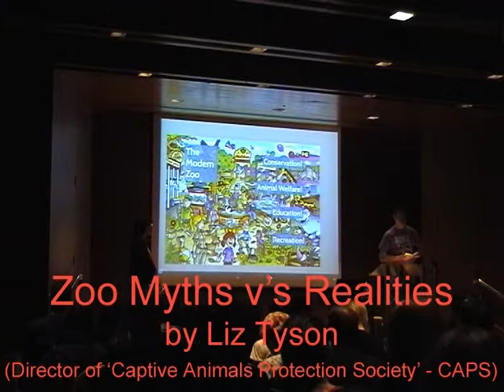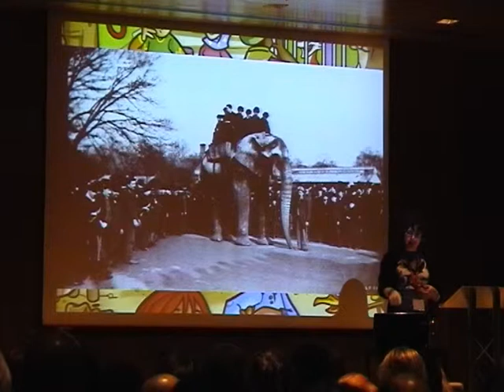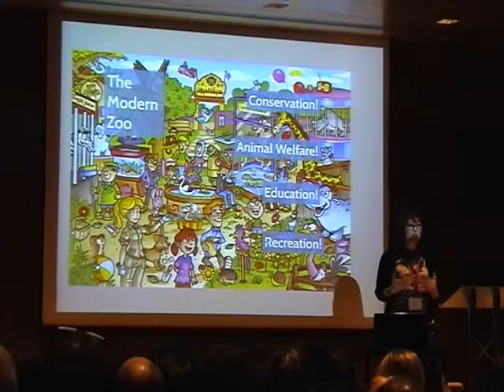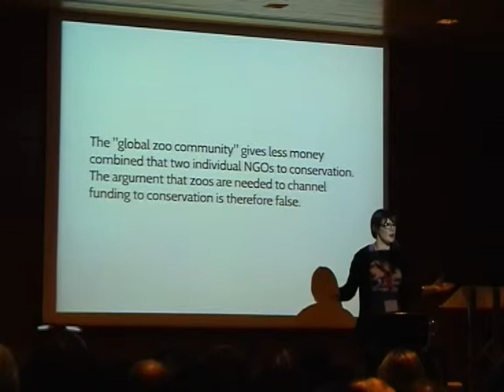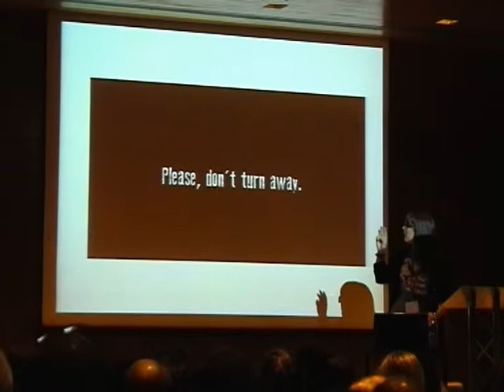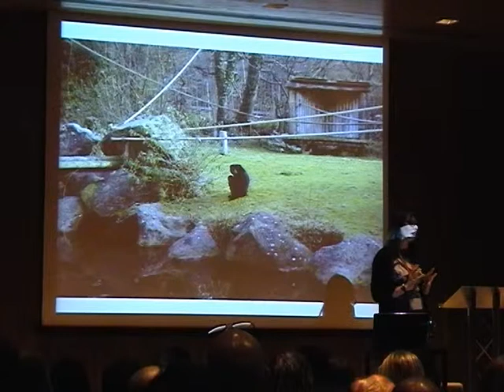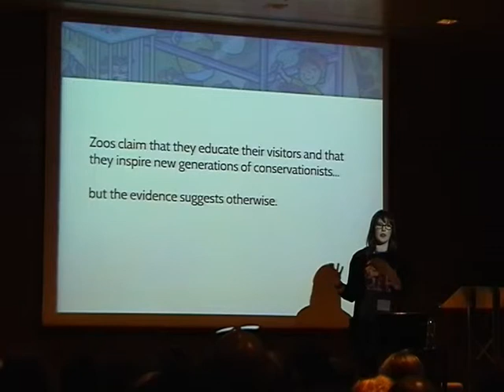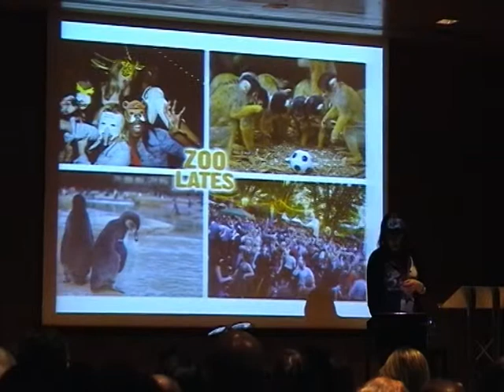Zoo Myths v's Realities by Liz Tyson (CAPS) at Animal Aid's Christmas Fayre 2014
Zoo myths such as conservation, education and good animal welfare are contrasted with zoo realities by Liz Tyson of the 'Captive Animal Protection Society' (CAPS).